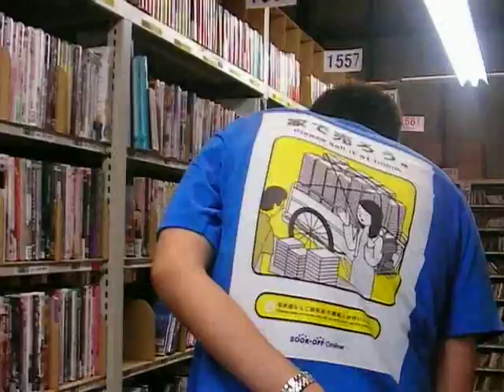ブックオフオンライン倉庫探検隊メイキング集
ブックオフオンライン倉庫探検隊のメイキング映像です